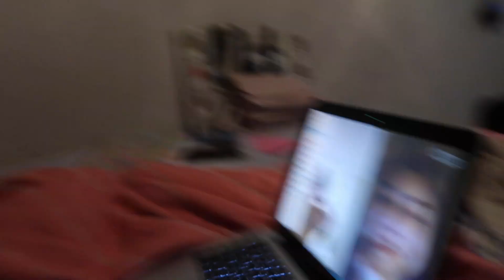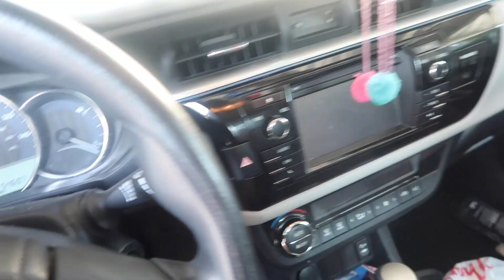SEEING A BIRD KILLING | A WEEK IN MY LIFE | VLOG 30 | ANNA KAY